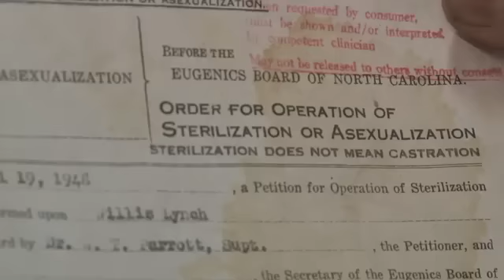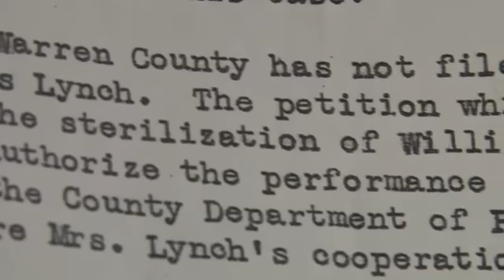Introduction: Willis Lynch, For the Public Good (part 1)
Interview with Willis Lynch, part one. (Olympia Stone, the New New South.) Lynch was sterilized by the state of North Carolina more than 65 years ago, when he was only 14 years old and living in an institution for delinquent children.